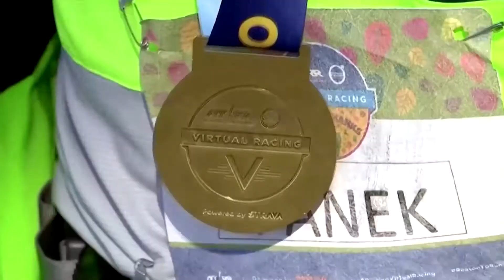視覚障害のランナー、単独で5キロを完走 ＡＩで誘導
視覚障害のあるトーマス・パネックさんが１１月１９日、ＡＩ技術を搭載したスマートフォンを使用し、人間や盲導犬の助けを借りずにニューヨークのセントラルパークで５キロを完走した（ナレーションなし）。